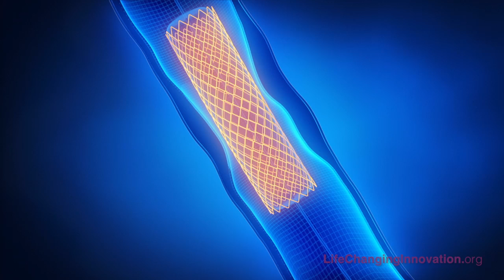Former Duke Football Player Back in Action after Treatment with Medtech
Heart disease is the number one cause of death for both men and women in the United States, claiming approximately 1 million lives per year. Heart attacks alone strike someone every 43 seconds. On January 20, 2014, that someone was Preston Anderson, a former stand-out Duke football player and otherwise active, healthy individual. Watch the video to hear his story and learn how life-changing medical technology saved Preston’s life.